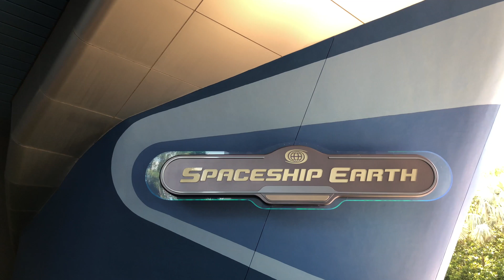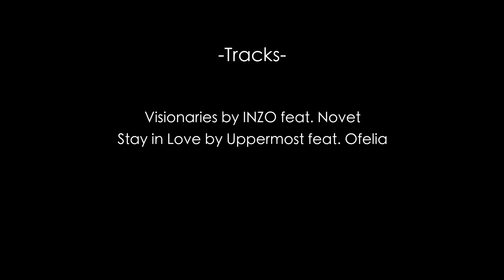WDW May 2018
The clan heads to Florida for a week in WDW and Kennedy Space Center

Visionaries by INZO feat. Novet
Stay in Love by Uppermost feat. Ofelia
Cold as Ice by Bekon